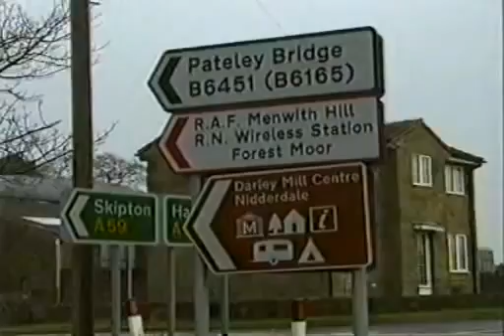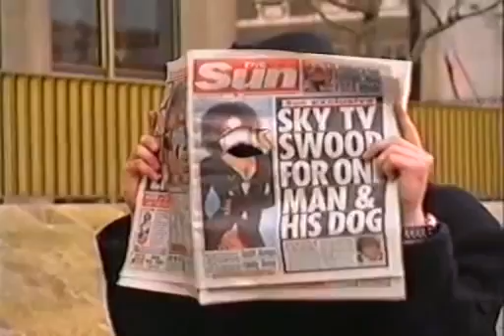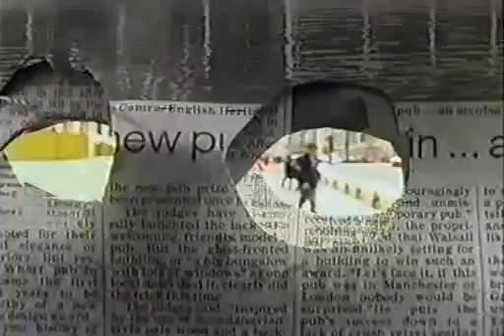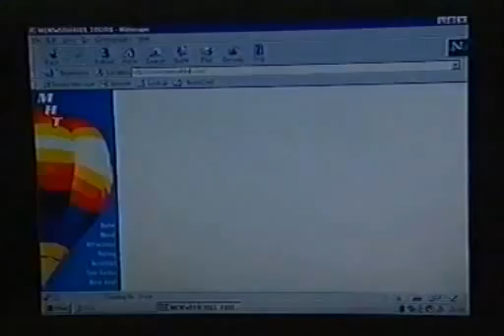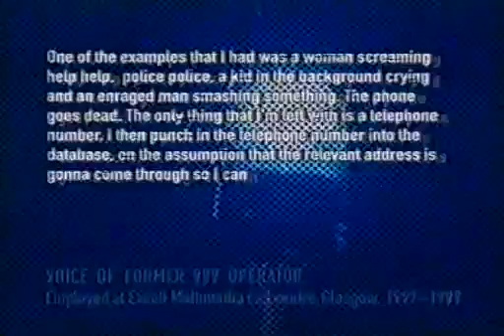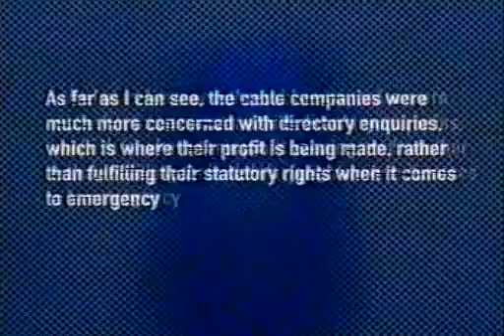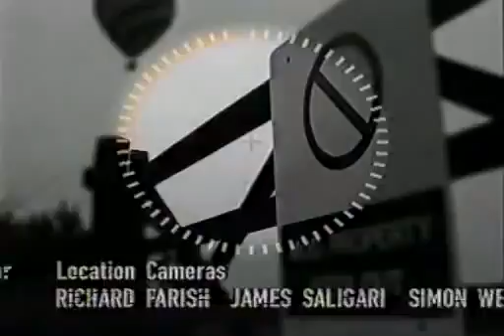Mark Thomas Comedy Product Series 3 Episode 7 Menwith Hill